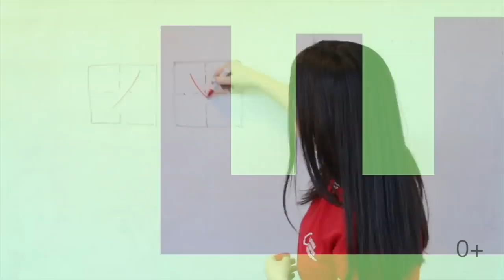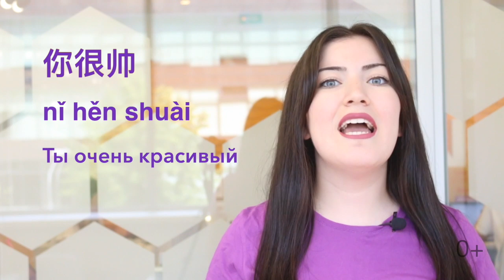#6 Учимся делать комплименты и говорить об отношениях на китайском Chinese Please (CCN)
Изучайте китайский язык онлайн с удовольствие и вместе с CCN - с нами будет интересно!

В этом выпуске мы научимся говорить комплименты и также изучим несколько важных фразочек из дорамок, по сути фразочки для отношений с китайцами/китаянками.

Комплименты
СХЕМА: 你 nǐ + 很 hěn + прилагательное

Ты красивая 你很漂亮 nǐ hěn piàoliang／你很美丽 nǐ hěn měilì
Ты красивый 你很帅 nǐ hěn shuài
Ты милый/милая 你很可爱 nǐ hěn kě’ài
клевый/клевая 酷 kù
заботливый/заботливая 关心 guānxīn
модный/модная 时髦 shímáo
улыбка 微笑 wēixiào
глаза 眼睛 yǎnjing
волосы 头发 tóufa
кожа 皮肤 pífū
у тебя белоснежная кожа 你的皮肤很白皙 nǐde pífū hěn báixī

Фразочки
Парень 男朋友 nánpéngyou, девушка 女朋友 nǚpéngyou
Я счастлив 我很幸福 wǒ hěn xìngfú
Я скучаю по тебе 我想念你 wǒ xiǎngniàn nǐ
Ты мне нравишься 我喜欢你 wǒ xǐhuan nǐ
Ты голоден? 你饿了吗？ nǐ è le ma？
Ты в порядке? 你还好吗？nǐ hái hǎo ma？
Прости 对不起 duìbuqǐ
Не волнуйся 别担心 bié dānxīn
Спокойной ночи 晚安 wǎn’ān
Я обещаю 我保证 wǒ bǎozhèng
Я люблю тебя 我爱你 wǒ ài nǐ
Ты выйдешь за меня? 嫁给我 jià gěi wǒ
Давай расстанемся 我们分手吧 wǒmen fēnshǒu ba